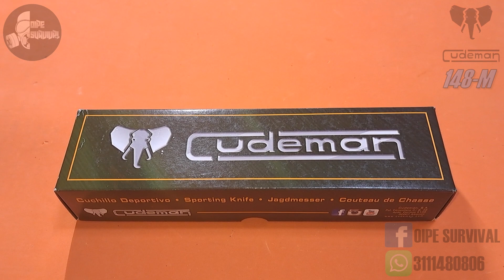😱❗OJO CUDEMAN 148-M MODIFICADO❗❗ CUDEMAN BUSHCRAFT 148-M MICARTA NEGRA, REVISAMOS SUS MODIFICACIONES